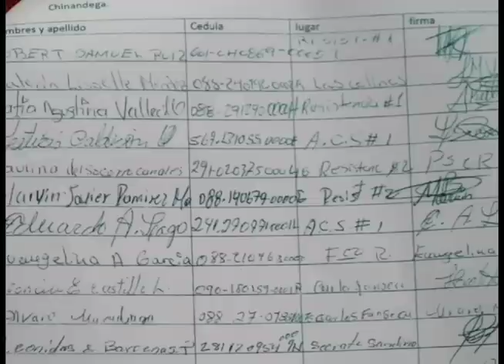Secretarios políticos del FSLN en Somotillo en contra del "dedazo"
Menos de 24 horas después de concedernos esta entrevista, Marvin Rodríguez, secretario político del FSLN en Somotillo, fue destituido por “hablar con medios que no son del partido”.